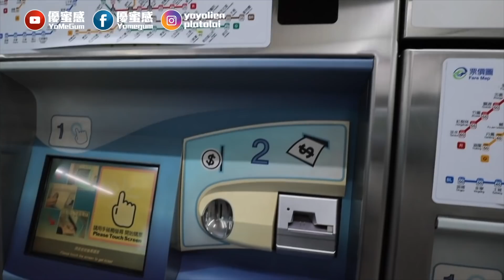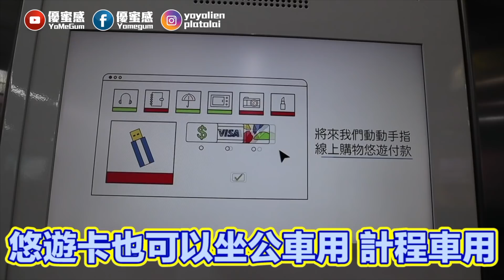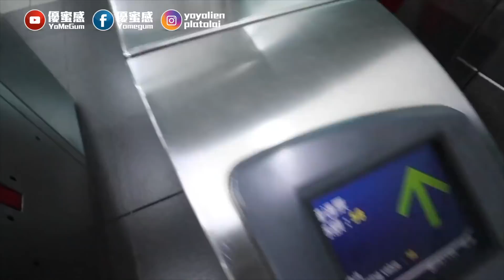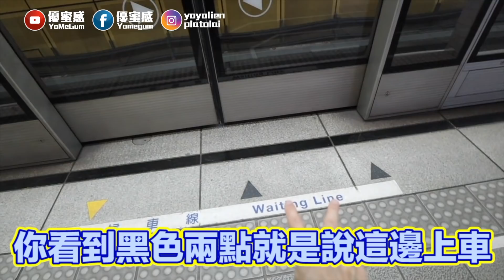連捷運都不懂!怎樣成為台灣人【優蜜感】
想成為台灣人?你可以嗎？生活習慣大改變【優蜜感】
台灣人｜香港人｜移民｜捷運｜習慣｜台灣女婿｜

2019年過了 相信很多人都會想移民
理由⋯⋯
但香港人會習慣嗎？
不如就由坐捷運開始 教你一步步學識
台灣人的生活習慣

►優蜜感 每星期三、六  YouTube Facebook 同步上載
►YoYoLien連佳優粉專＆platolai IGTV 每星期四、日 上載
►阿感IG ► platolai
►YoYoIG ► yoyolien_moveon